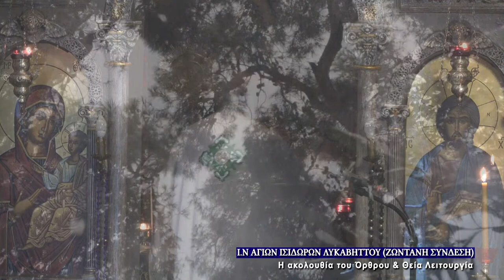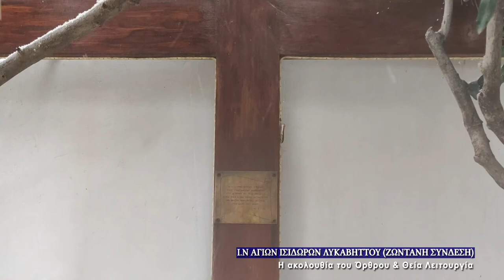January 24, 2022 | Saint Xenia of Rome | Greek Orthodox Divine Liturgy Live Stream